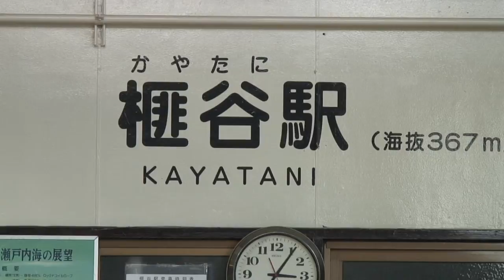MtMisen8FHD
Mount Misen